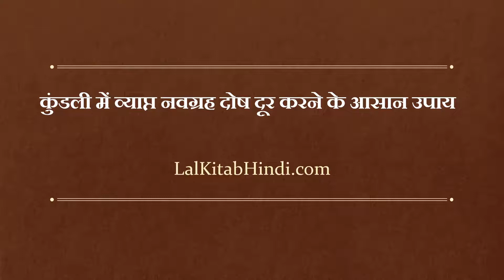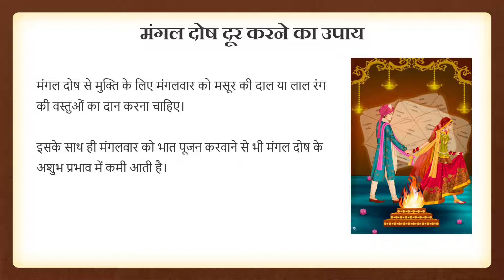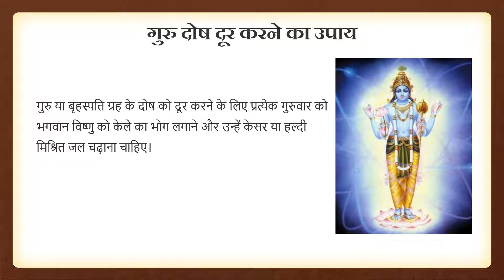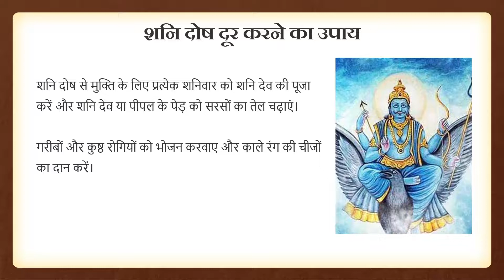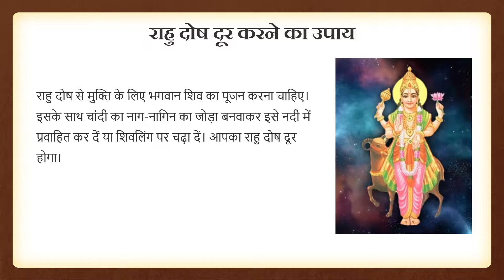कुंडली में व्याप्त नवग्रह दोष दूर करने के आसान उपाय - Remedies of Navgrah Dosh in Kundli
कुंडली में व्याप्त नवग्रह दोष दूर करने के आसान उपाय  - Remedies of Navgrah Dosh in Kundli - भारतीय ज्योतिषशास्त्र में सूर्य, चंद्रमा, गुरु, मंगल, शनि, बुध, शुक्र, राहु और केतु को नवग्रह माना जाता है। ज्योतिषशास्त्र के अनुसार इन नवग्रहों की स्थिति और गति का हमारे जीवन पर निर्णायक प्रभाव पड़ता है। इन ग्रहों के प्रतिकूल होने पर जीवन में परेशानियां आनी शुरू हो जाती हैं। इन ग्रहों की प्रतिकूल अवस्था को ही ग्रह दोष कहते हैं। ज्योतिषशास्त्र में ग्रहों के दोष को दूर करने के कई उपाय हैं। इनमें से कुछ आसान उपाय हम आपको बता रहे हैं, जो आपकी कुंडली में व्याप्त ग्रह दोष से मुक्ति दिलाते हैं ।

चंद्र दोष दूर करने का उपाय,
मंगल दोष दूर करने का उपाय,
बुध दोष दूर करने का उपाय,
गुरु दोष दूर करने का उपाय,
शुक्र दोष दूर करने का उपाय,
सूर्य दोष दूर करने का उपाय,
शनि दोष दूर करने का उपाय,
राहु दोष दूर करने का उपाय,
केतु दोष दूर करने का उपाय,
सभी ग्रहों का एक ही उपाय
शनि ग्रह शांति के उपाय,
कैसे जाने कौन सा ग्रह खराब है,
गृह दोष के उपाय,
शरीर से प्रकट होने वाले लक्षण से जाने किस ग्रह की दशा चल रही हैं,
नौ ग्रहों को शांत करने का उपाय,
अपना ग्रह दोष स्वयं पहचाने,
सभी ग्रहों का एक मंत्र,
नवग्रह को प्रसन्न करने के उपाय,
कैल्शियम की कमी किस ग्रह के कारण होती है,
भाग्य को मजबूत करने के उपाय,
पेट दर्द हो तो कौन से ग्रह खराब होते है,